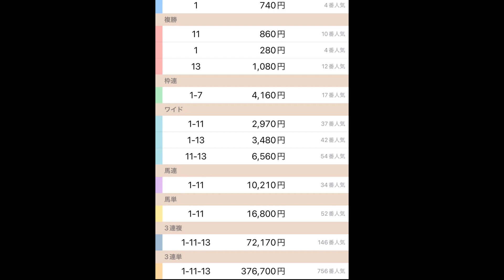生涯収支マイナス１万円ちゃん